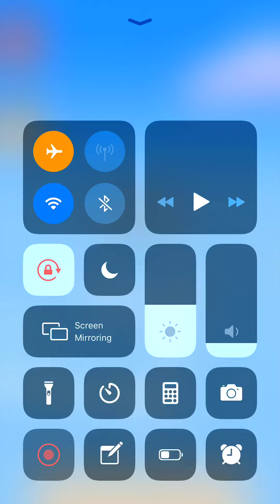Ballpaint Level 3